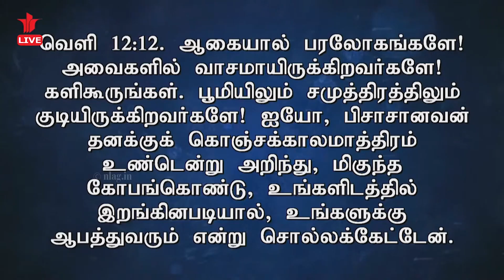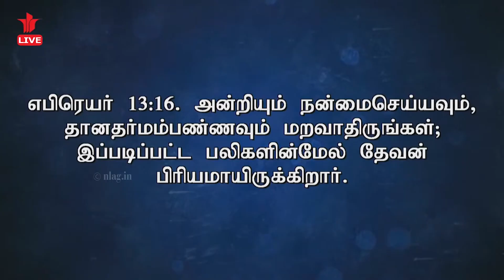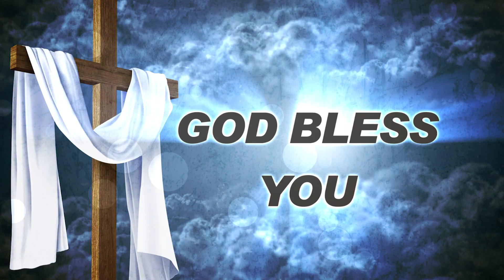எழுப்புதல் பரவ செய்ய வெளிச்சத்தின் பிள்ளை தேவை | Bro.Mohan C Lazarus | 16Feb22